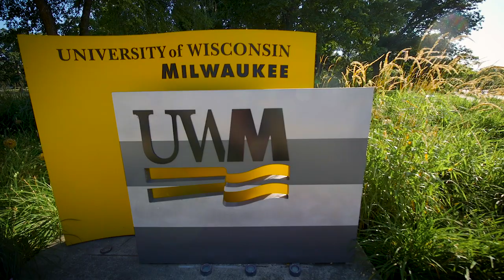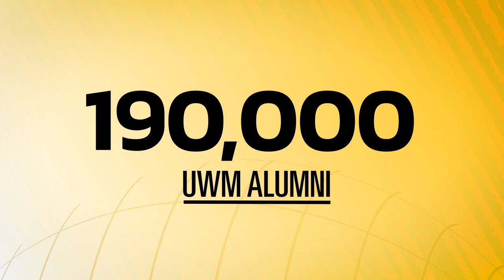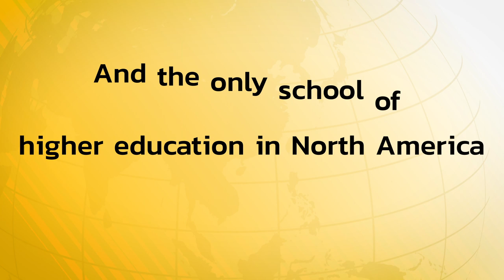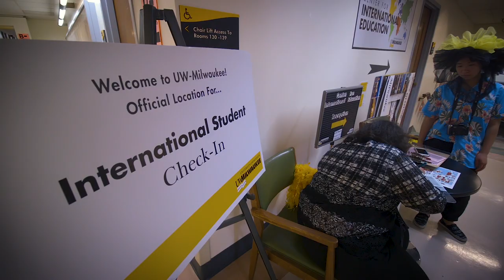UW-Milwaukee: A Globally Engaged Top-Tier Research University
The University of Wisconsin-Milwaukee is committed to global engagement through its curriculum, research activities, and student and faculty mobility, and through partnerships with universities and corporations around the world.

With a regional population of 1.5 million people, Milwaukee is the largest city in Wisconsin and serves as the center of business, industry and culture in the state. The city is known for its year-round festivals, beautiful lakefront, friendly community and historic architecture.